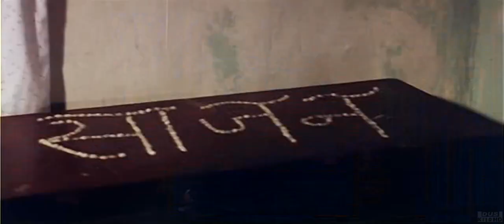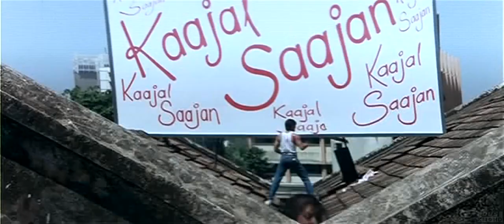Bhaaghi Kaisa Lagata hai 5.1 hindi video song